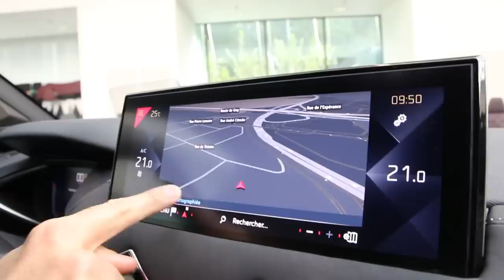DS3 Crossback : nos premières impressions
DS poursuit le déploiement de sa gamme avec le DS3 Crossback, un petit SUV qui vient chasser sur les terres de l'Audi Q2 et du Volkswagen T-Roc. Nous avons eu l'occasion de monter à bord, quelques semaines avant sa révélation au Mondial de l'Auto 2018.